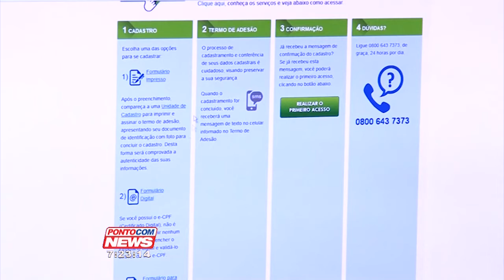Detran implanta sistema para vistoria de veículos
O Detran do Paraná implantou um sistema inovador no país para a vistoria de veículos. O projeto já chegou a Maringá e promete agilizar o serviço.
Reportagem de Victor Duarte Faria e imagens de Cristiano Pietrângelo.